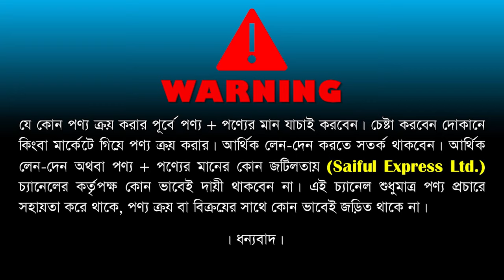পাইকারি দামে বাচ্চাদের ট্রাই সাইকেল । বাচ্চাদের ট্রাই সাইকেলের দাম জানুন । Baby Tricycle Price In BD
Shop Address: Faruk Enterprise
68, Chondrima Super Market (Ground Floor), New Market, Dhaka - 1205